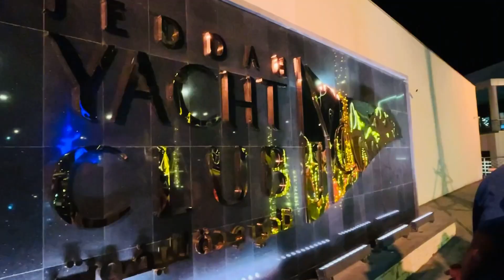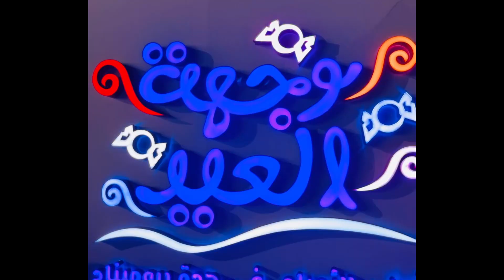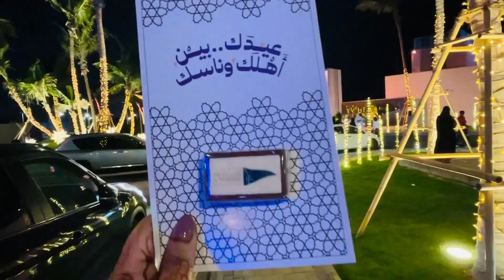Eid celebrate at Jeddah promenade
Spectacular eid celebration at Jeddah promenade

 eid specia shops , eateries , yameni group band , fireworks and much more fun..

MHmirza vlogs